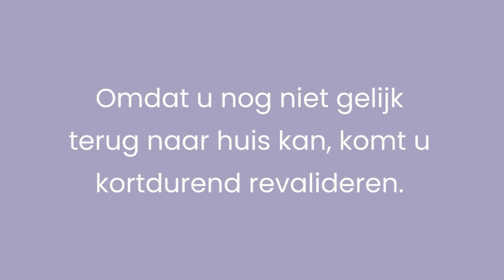Revalidatie bij Mijzo - Orthopedische ingreep